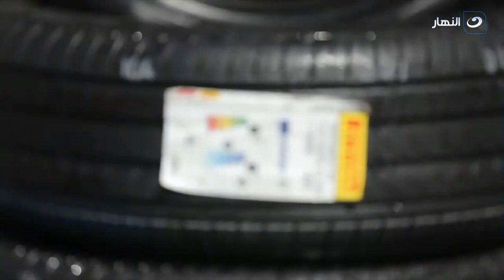شركة بيريللي تقدم عرض خيالي و تامر بشير يحذر من هذه الأمور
دوس بنزين | شركة بيريللي تقدم عرض خيالي و تامر بشير يحذر من هذه الأمور
دوس بنزين
برنامج دوس بنزين، يستعرض كافة مهارات السيارات وجنون السرعة، ويستضيف أحيانًا مجموعة من النجوم ليشاركوا السائق ومقدم البرنامج (تامر بشير) مغامرة القيادة.
برنامج دوس بنزين يذاع على شاشة النهار تردد 11785 رأسي .. البرنامج يذاع أسبوعيًا يوم الجمعة .